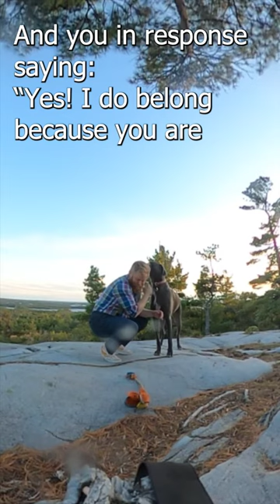Roger Scruton on Beauty